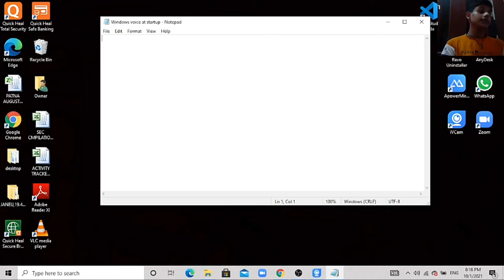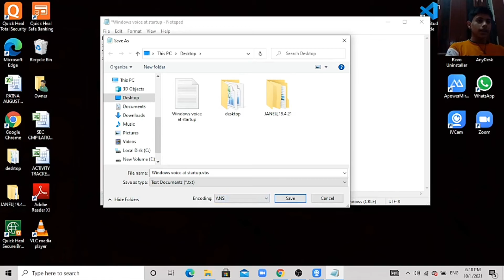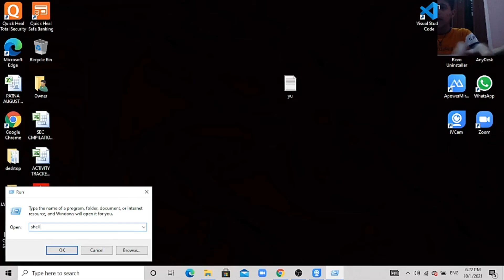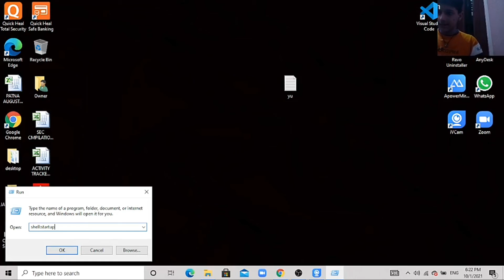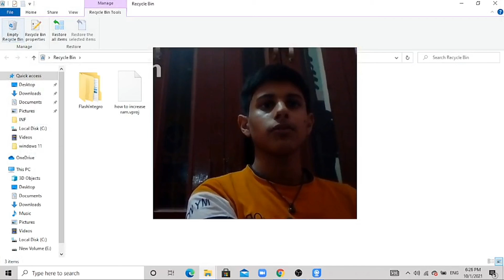Windows will recognise your name after switch On || Amazing trick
Copy it and paste it in your notepad file and follow my steps-

speaks="Welcome Techymohit to your PC"
Set speech=CreateObject("sapi.spvoice")
speech.Speak speaks

amazing tricks
techology gyan